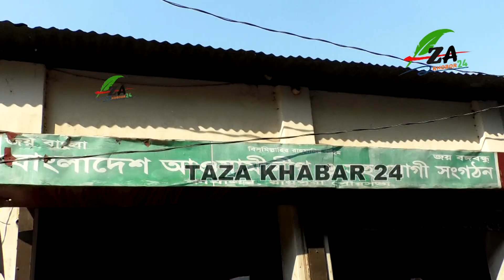ত্রানের জন্য দীর্ঘ লাইন ঈদে দরিদ্র মানুষের মুখে হাসি ফোটাচ্ছেন রিয়াদ আহমেদ সরকার । ঈদুল ফিতর